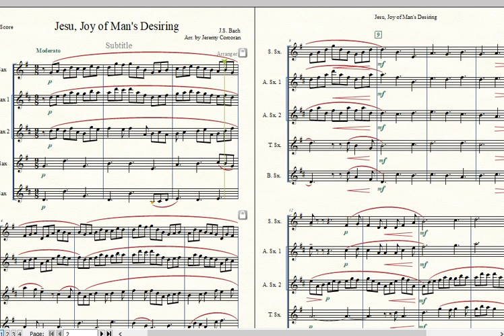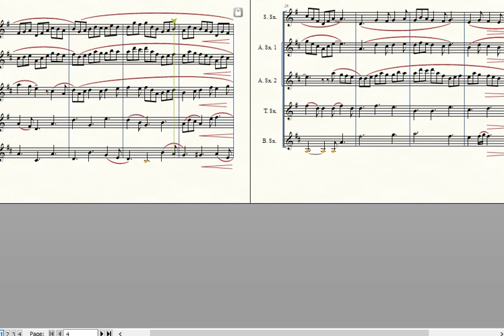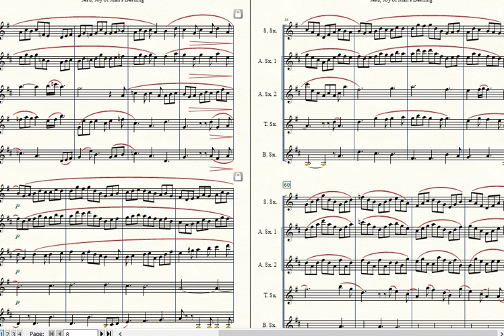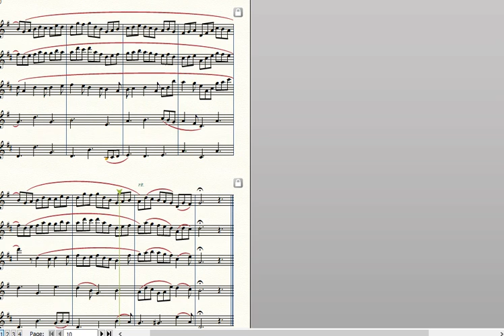Jesu, Joy of Man's Desiring for Saxophone Quartet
The melody moves seamlessly from one instrument to the other and back making all parts challenging and interesting. Work on balance, independence and ensemble playing with this famous Bach piece. SATB or AATB